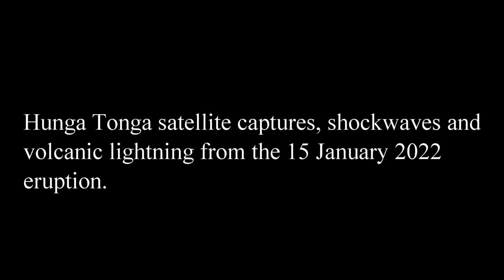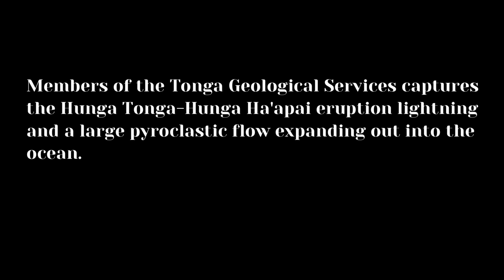Hunga Tonga Eruption-Volcanic Lightning, Shockwave Moves Around The Globe & Could Be Seen From Space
The Hunga Tonga-Hunga Ha'apai Volcano eruption literally sent shockwaves around the Earth. The eruption could be heard over 9000 kilometers away.  The ash cloud was 250 kilometers in diameter! A shockwave travelled the globe and converged in Africa and bounced back. Similar to waves in a bathtub as it hits other waves. Also volcanic lightning could be seen in the video shot by the Tonga Geological Services.

Satellite GIFS from Himawari 8 and NOAA

Before and After- UNOSAT

Shockwave animation GIF- Matthew Barlow